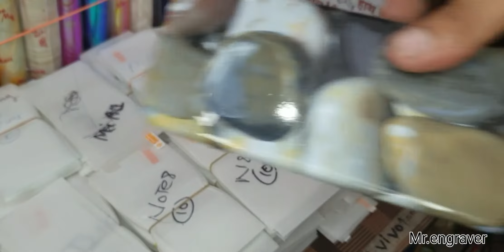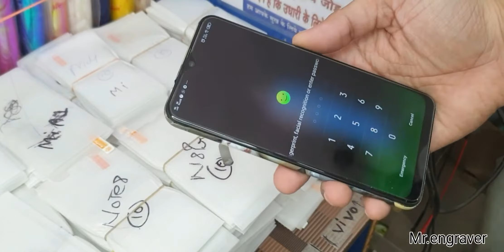vivo Lamination crom back panel safe Mr.engraver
Address: C- 223 , Old Seemapuri Near Gom Hotel Delhi 110095.

(Please only whatsup)

vivo and all models Lamination crom and back safe

Will keep uploading all types of videos.  All the elders and children can also watch our video for your information.

We will keep bringing you even better videos.  Video of any kind but get a good message to the people needed Mr.engraver